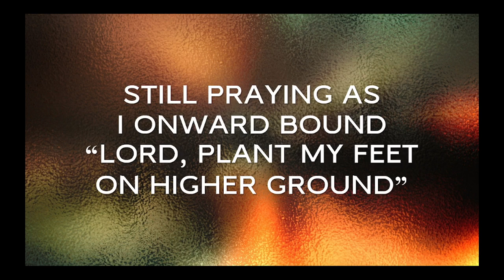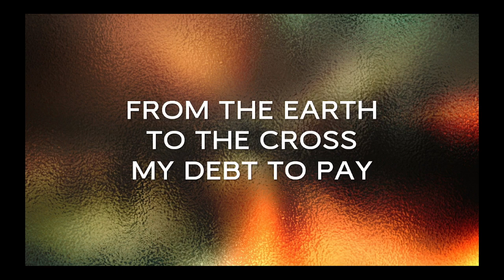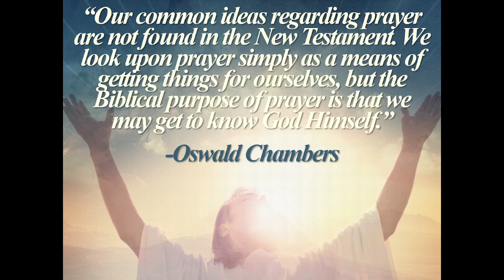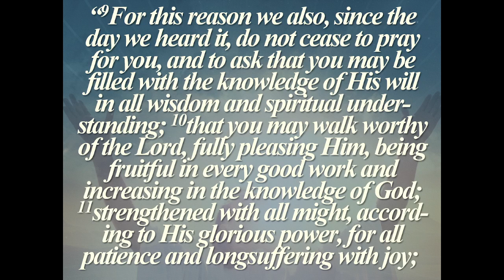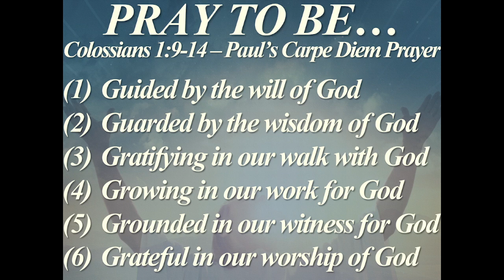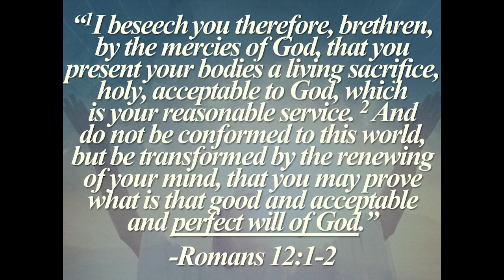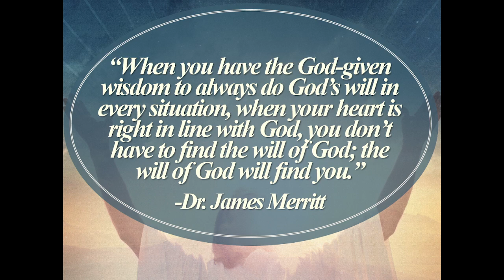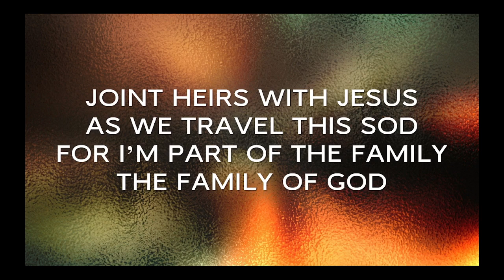Prison Prayers Part 3